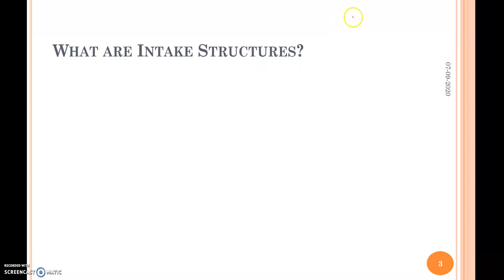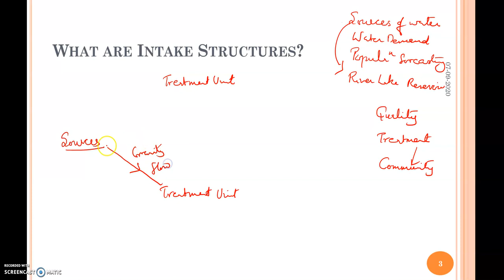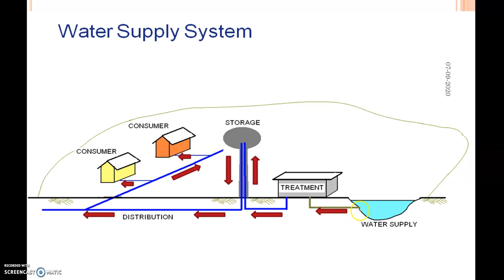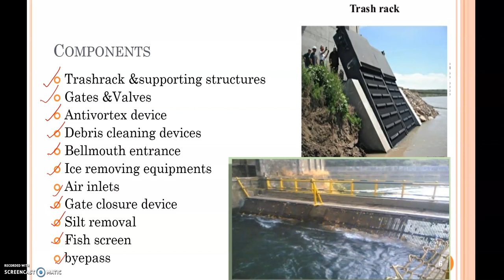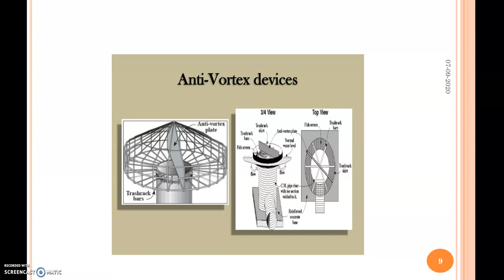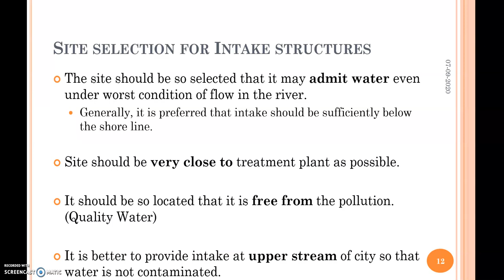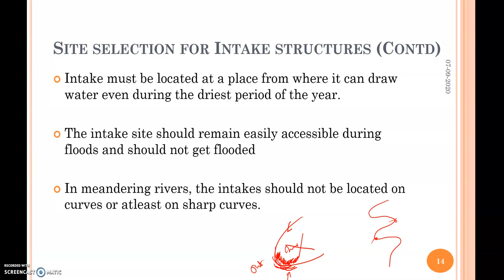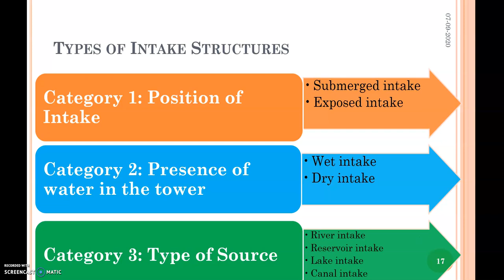CE405-EE I-Module 2-Intake Structures-a briefing-Part 1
Environmental Engineering I
Water Supply Engineering
KTU Students
Seventh Semester
Civil Engineering